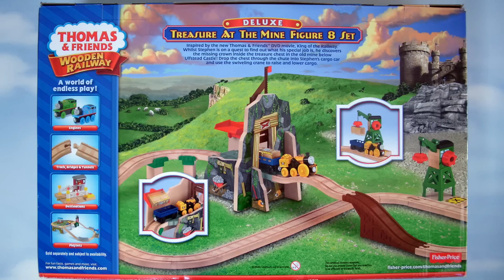King Of The Railway Thomas & Friends Treasure At The Mine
Thomas The tank Engine Thomas Wooden Railway Treasure At The Mine Figure Of 8 Set Deluxe featuring Dusty Stephen at Ulfstead Mine under Ulfstead Castle.Whilst Stephen is on a quest to find out what his special job is, he discovers the missing crown inside the treasure chest in the old mine below Ulfstead Castle.